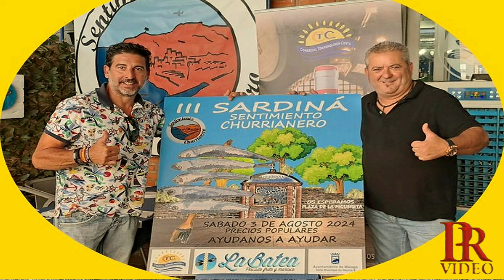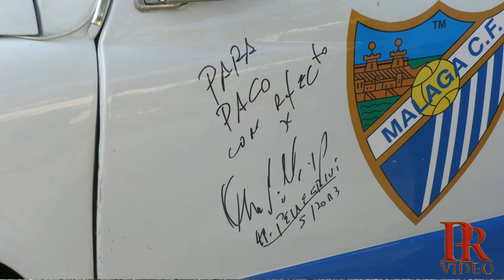III SARDINÁ SENTIMIENTO CHURRIANERO